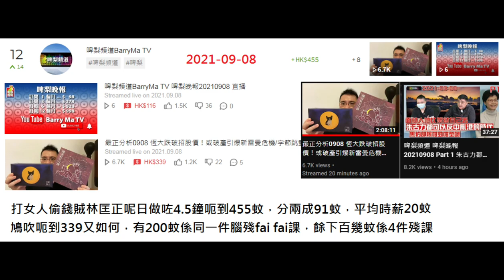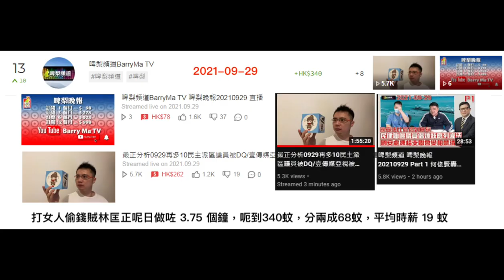20210930 啤梨晚報打女人偷錢賊林匡正9月份分兩成得3400蚊，好彩有政府派3000蚊咁呢個月有6000幾蚊洗。唔做鳩台自立頻道剩做鳩吹分析扮記者食到人血饅頭有9000，快撚啲自立頻道啦